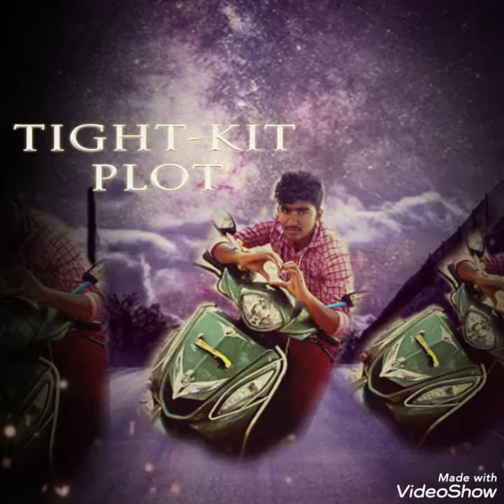Sbjc rock stars